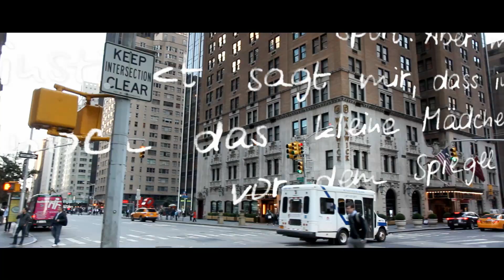"Der 8. Kontinent" - Preview Teaser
Ein Film von Serdar Dogan. Featuring Maike Johanna Reuter, Cosma Shiva Hagen und Thomas Scharff.

*Geplanter Release März 2015*